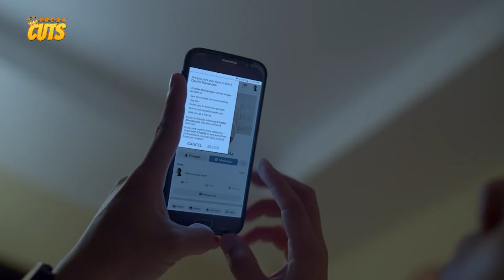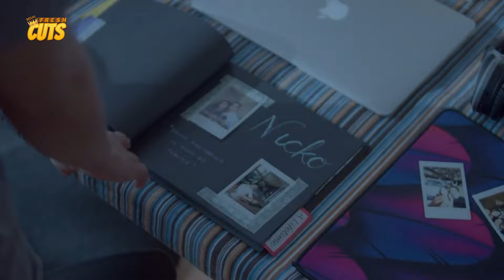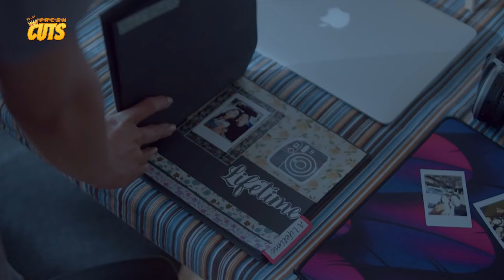PAALAM! Lovi Poe muling humingi ng tawad kay Carlo Aquino | Seasons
Movie Released Date:
2023

Movie Genre:
Drama, Romance

Movie Director:
Easy Ferrer

Movie Cast:
Carlo Aquino (Kurt) / Lovi Poe (Charlie) / Sarah Edwards (Jane) / Jolo Estrada (Hans) / Casie Banks (Olga) / Ivan Carapiet (Elton) / Sheenly Gener (Shelby) / Christian Ty (Jack) / Ancher Anthony Cua IV (Chico) / Jay-L Dizon (Ed) / Ron Angeles (Joel) / Toni Carag (V) / Keith Alawag (Cath) / Mark Gil Adorna (Nelson) / Aldo Corpuz (Shelby's Husband) / Andrea Dawn Peralta (Kookie) / Rob Imperial (Jonas) / Matthew Ancheta (Tuneng)